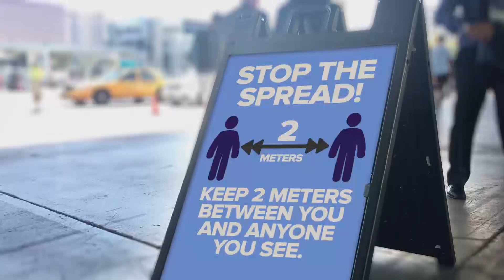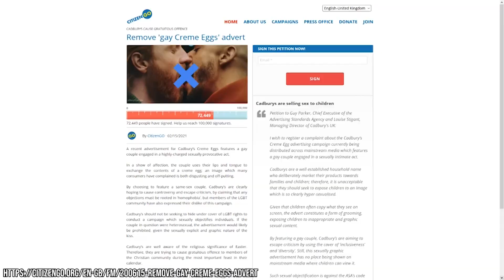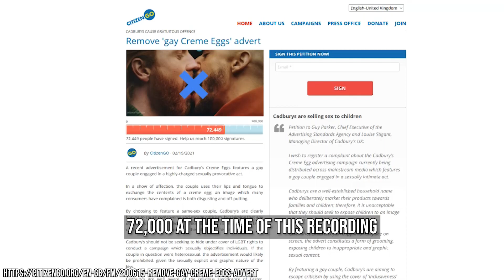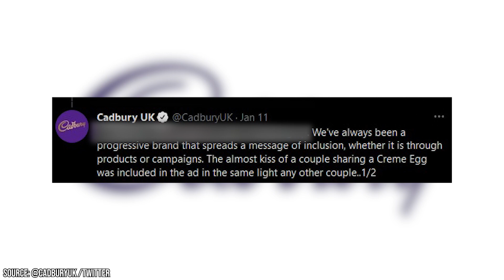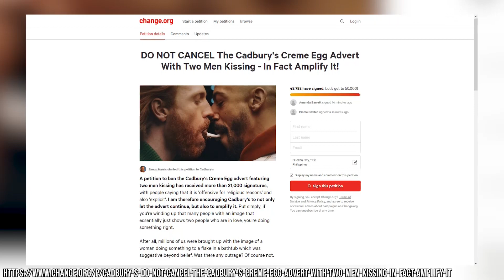The New Cadbury Egg Commercial is Causing Controversy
Have you or a loved one been emotionally damaged by a Cadbury Egg commercial? If so, you may be entitled to financial compensation.

But seriously, there are thousands of people who have decided that a commercial celebrating the Cadbury Egg’s 50th anniversary is not only offensive, but is a crime against Christianity itself. The commercial aired in early February 2021, but is still being played to much uproar. What was originally a cheeky way to celebrate fifty years of Cadbury cream eggs has become a hot topic among activists and outrage-junkies alike.

This Cadbury egg commercial has been described as “sexually explicit”, “graphic and lewd”, and “an affront to Christians everywhere”. A petition to take it off of the air has gathered over 26,000 signatures. Twitter is abuzz with people threatening to boycott Cadbury all because of a single commercial! Even noted outrage group One Million Moms has gotten involved, alleging that this commercial is grooming children and inspiring them to perform inappropriate sexual acts! The company has had to defend themselves on Twitter for the choices made in this ad.

Wait - all this from a Cadbury Egg commercial? There’s gotta be some mistake, right? It’s just candy! How does the new Cadbury egg commercial spark controversy like this?

We don’t want to give it all away, but we’ll give you a hint: audiences are big mad about two men almost kissing. At the crux of this debacle is a gay couple who may or may not deserve the vitriol. Some say that the commercial is innocent, and the backlash is rooted in homophobia. Some louder people claim the commercial is on par with x-rated content.

In this video, we dive into the latest chocolate controversy. What may seem like an innocuous candy commercial could have some dark implications. Or could it? Decide for yourself after watching our video!